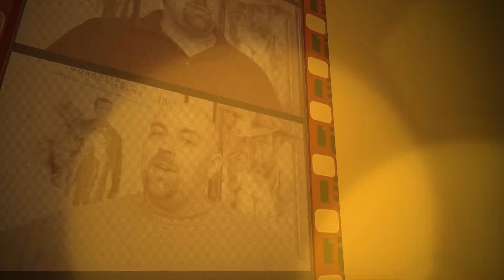The Insider (20th Anniversary Review) - Flashback Review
In 1996 Jeffrey Wigand went on 60 min to reveal to the world just how bad the big tobacco had gotten with cigarette addiction.  This is Michael Mann's look into that story about how one man changed everything.

The Insider stars: Russell Crowe, Al Pacino, Christopher Plummer, Diane Venora, Debbie Mazar, Bruce McGill, Colm Feore, Phillip Baker Hall, Stephen Tobolowsky, Gina Gershon, Rip Torn and Michael Gambon.